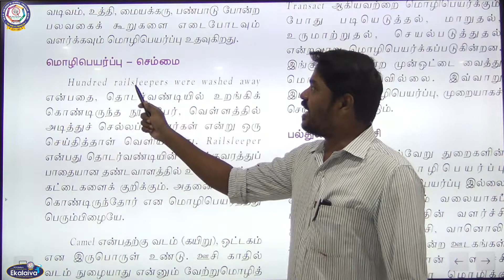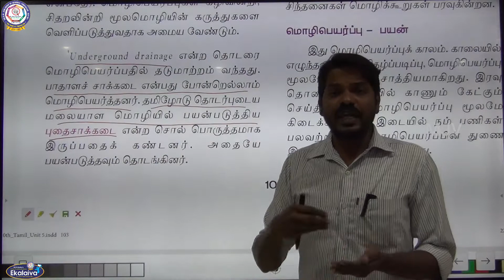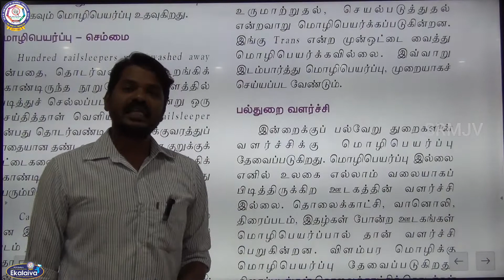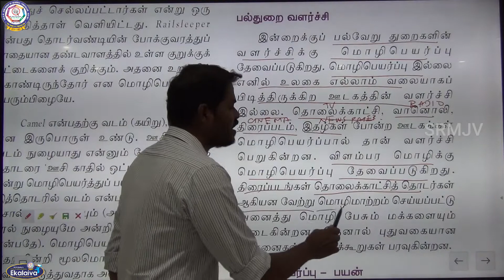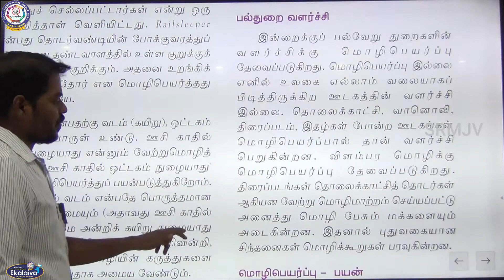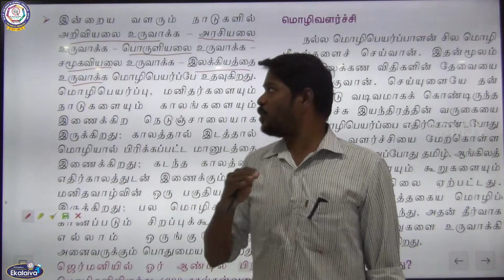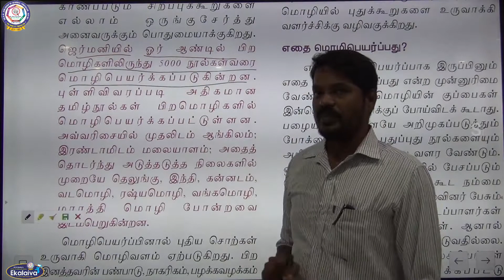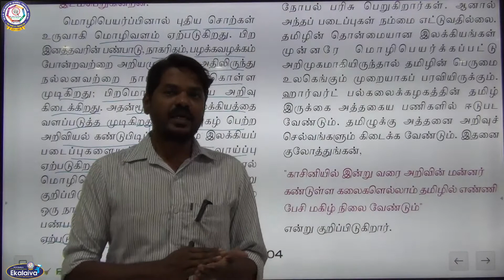X - தமிழ் - த,நா சமச்சீர் - உரைநடை - மொழிபெயர்ப்புக் கல்வி - பகுதி - 2